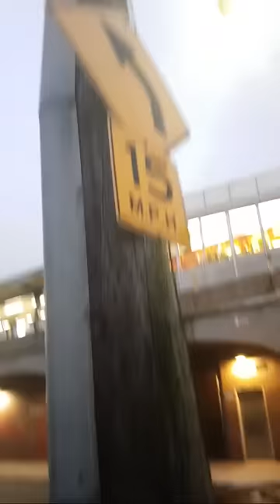Hlaing Win is going live!120923 M show